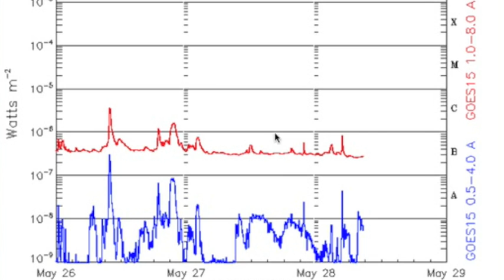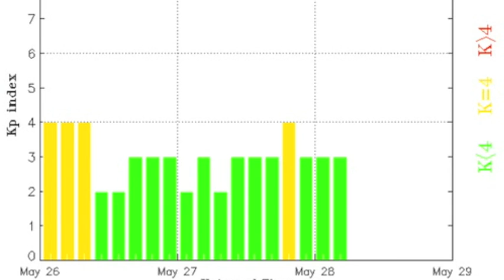3MIN News May 28, 2013: Volcano Evac, Electron Storm